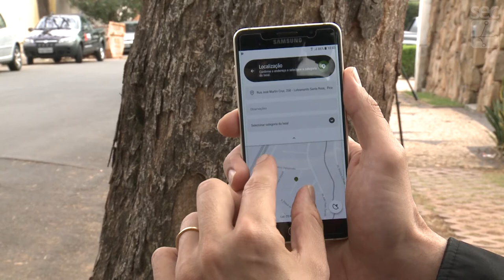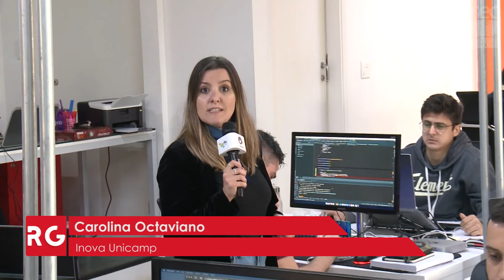Vitrine de Empreendedorismo - BuildBox